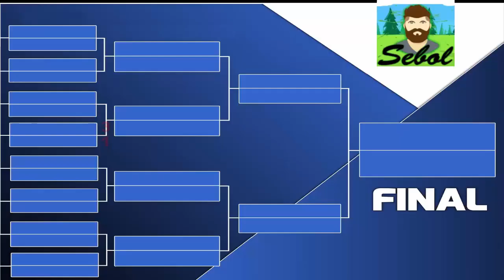Turniej Gangu Sebola 1/8 Mecz: Major Cichy VS Shoty Szkolna 17